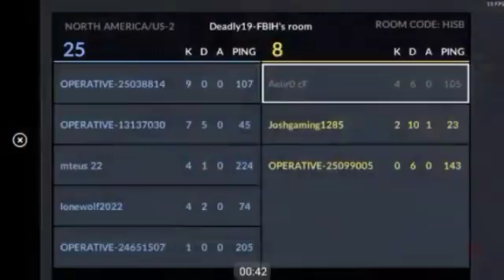CRITICAL OPS DEATH MATCH GAMEPLAY!! #1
Hey guys in this video it's a little bit of something different this a great game and even though the gameplay isn't the best the game is really fun I suggest it!!